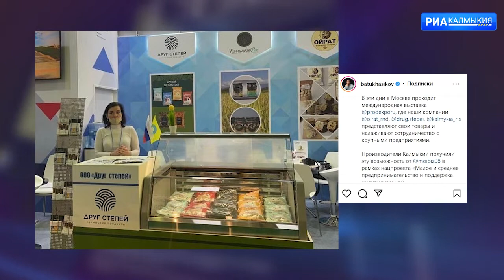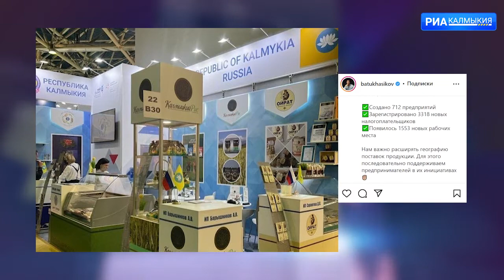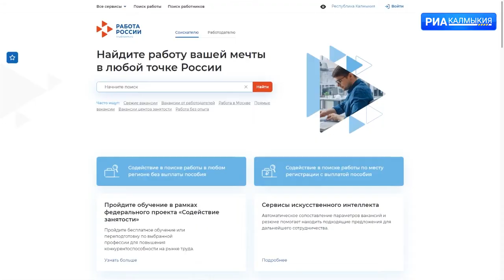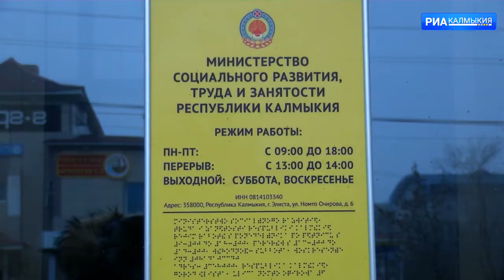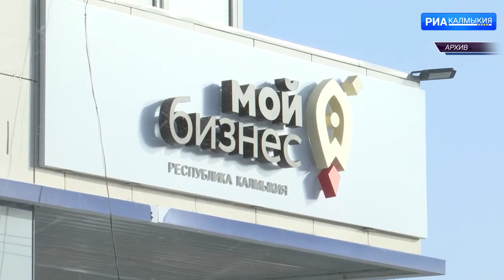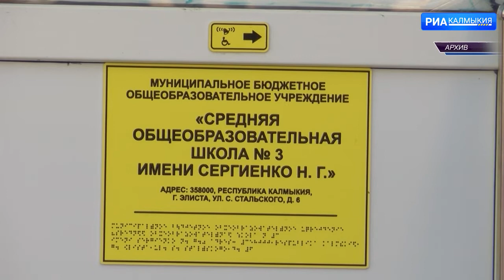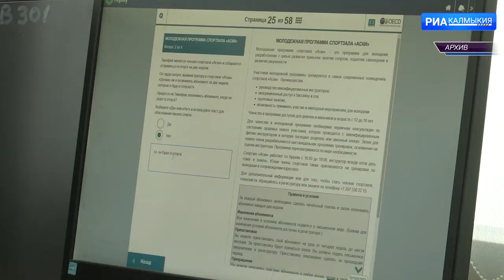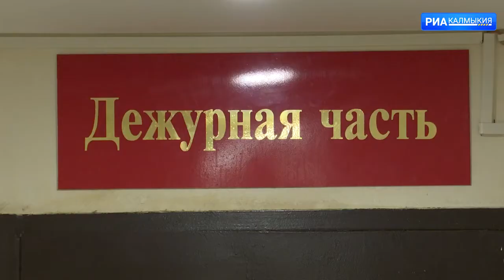ДЕНЬ РЕСПУБЛИКИ 09 02 2022 ВЫПУСК НА КАЛМЫЦКОМ